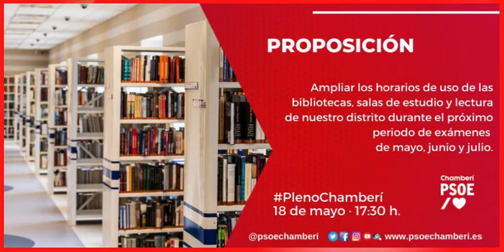PlenoChamberí 18 de Mayo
PlenoChamberí, 18 de Mayo a las 17:30 h. proposiciones y preguntas al Pleno de la Junta de ChamberÍ